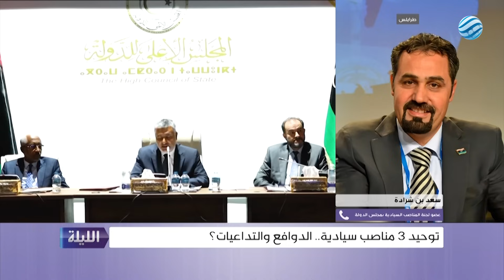حوارية الليلة 28-12-2023